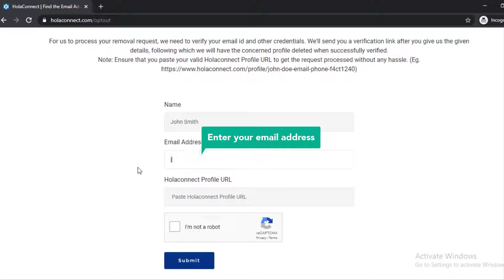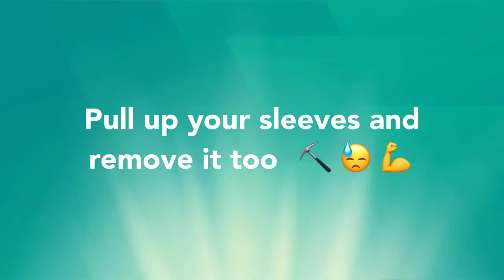HOW TO OPT OUT OF HOLACONNECT.COM VIDEO GUIDE BY ONEREP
Visit OneRep.com to set up automatic removal of your listings from data broker sites

How to opt out/remove/delete your personal information from HolaConnect.com

TIMESTAMP:
- Enter your full name 0:00:12
- Find the matching result 0:00:22
- Click 'View Profile' 0:00:25
- Copy the URL 0:00:29
- Scroll down the page 0:00:32
- Click 'Optout' 0:00:39
- Enter your full name 0:00:45
- Enter your email address 0:00:50
- Paste profile URL 0:00:57
- Click 'Submit' 0:00:52
- Tick the checkbox 0:01:00
- Click 'Submit' 0:01:06
Your profile has successfully been removed

OneRep’s proprietary algorithm automatically scans over 100 data broker websites for your profiles, then makes sure your private information is removed, once and for all.